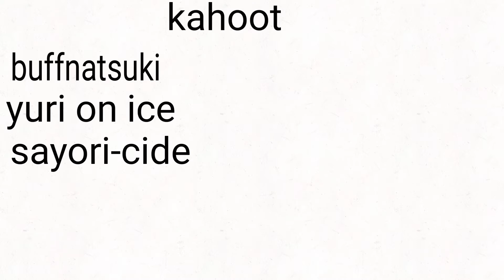Your reality part 8